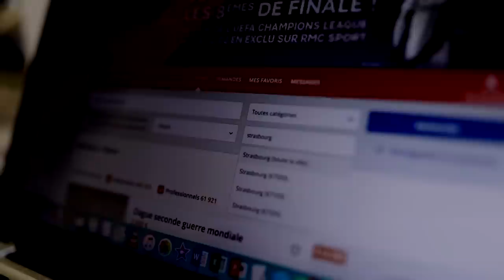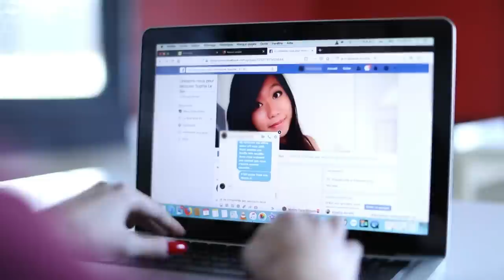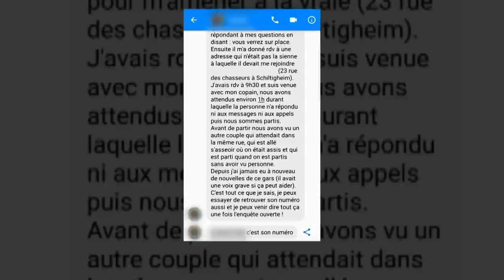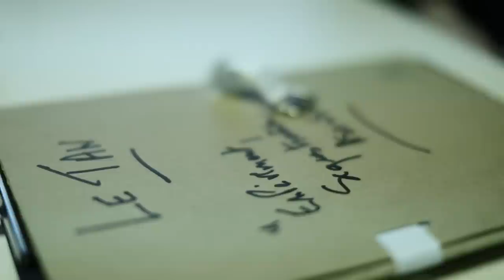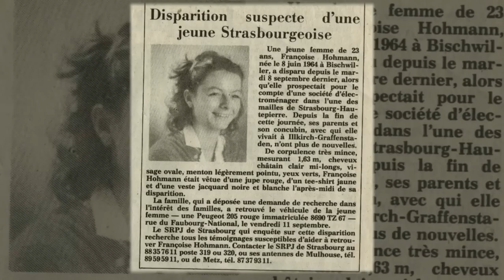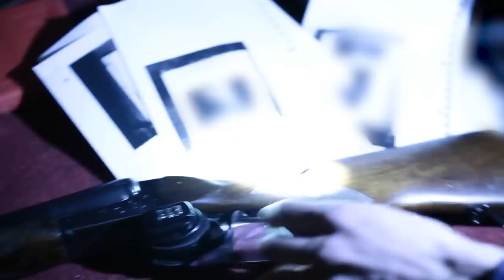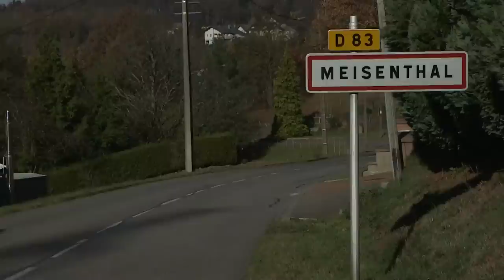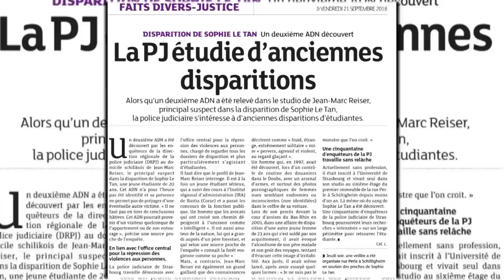Sophie Le tan, Jean Marc Reiser : révélations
Le 7 septembre 2018, Sophie Le Tan avait rendez-vous à Schiltigheim, une commune près de Strasbourg. Sur un site de petites annonces gratuites, la jeune étudiante a repéré un studio pas trop cher, une offre très intéressante à quelques jours de la rentrée universitaire. Le soir-même, elle devait fêter en famille ses 20 ans. Seulement, plus les heures passent, plus ses proches s'inquiètent : Sophie n'arrive pas.